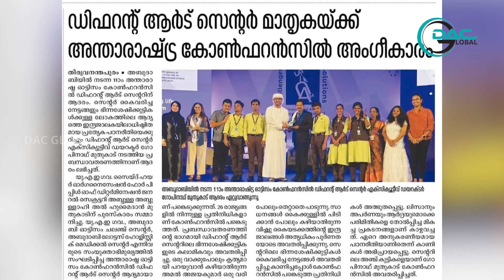International Conference on Autism, Abudhabi യിൽ പങ്കെടുത്ത സന്തോഷം പങ്കുവെച്ച് DAC യിൽ അദ്ധ്യാപിക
International Conference on Autism, Abudhabi യിൽ പങ്കെടുത്ത സന്തോഷം പങ്കുവെച്ച് DAC യിൽ അദ്ധ്യാപിക മീര

DAC GLOBAL is a digital media platform under the Different Arts Centre for empowering the differently abled.

We depict the life of special talents. . .